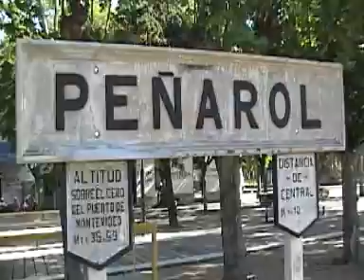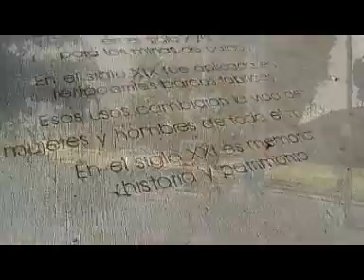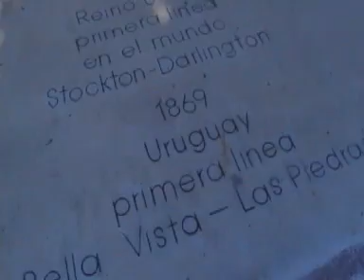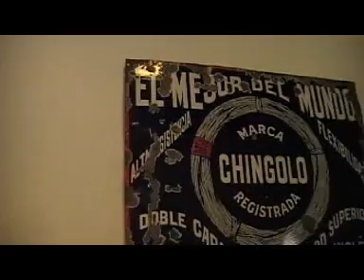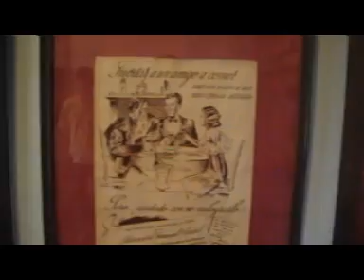Museo de Estación Peñarol.mpg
Visita del Viernes 8 de Enero de 2010 Museo de la Estación Peñarol
Abierto los Sábados 10 a 19 hrs horas.
CONFIRMAR PREVIAMENTE Telefono es el 355 9147
Los trenes de carga y pasajeros pasan por Peñarol, la estación trabaja normalmente y también alberga material patrimonial de la época de los ingleses, memoriales de empleados del que fueron a las guerras mundiales, un breve documental de 1940, cartelería, ambientación sonora, telégrafos, block staff y reloj funcionando. Toda esta escenografía histórica, cuenta con la acogida de José Luís Hernandez, telegrafista de 1ª quien es el conservador del museo y oficia de guía.
Se trata de un paseo histórico cultural ferroviario.
La estación esta enclavada en una hermosa y patrimonial plaza de más de media manzana, recientemente remozada la que contiene la antigua fuente que erigieron los ingleses, más las intervenciones contemporáneas tales como los juegos para niños, pista de skate y bike, unos originales y cómodos bancos construídos con durmientes, rieles más hormigón y una delicada iluminación nocturna.
Es un Monumento Nacional, que AFE y la Intendencia de Montevideo han recuperado para todos los uruguayos  Telefono es el 355 9147